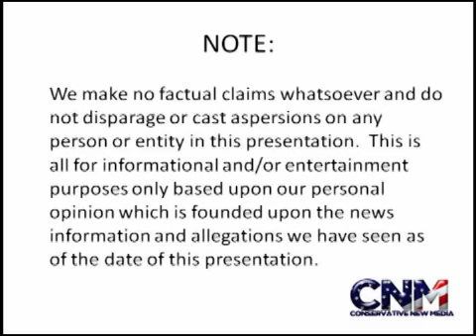Game #45 2012-13: Jeremy Lin & Houston Rockets DESTROY New Orleans Hornets -- Report & Analysis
Jeremy plays very well, and the Houston Rockets get back above .500 for the season after handling the New Orleans Hornets tonight in Louisiana.

Details and analysis in the video with The NBA Expert, Paul F. Villarreal!

Watch video highlights of Rockets-Hornets and read about the game:

Video Highlights of Rockets-Hornets (NBA.com; 1st half highlights. Full highlights to come shortly on the same page. To watch the highlights, scroll down the page and select the "Rockets vs. Hornets: First half" and "Rockets vs. Hornets" video)

"Rockets squash Hornets behind Harden's 30 points" (Houston Chronicle)

"Recap: New Orleans vs. Houston" (Sports Network)